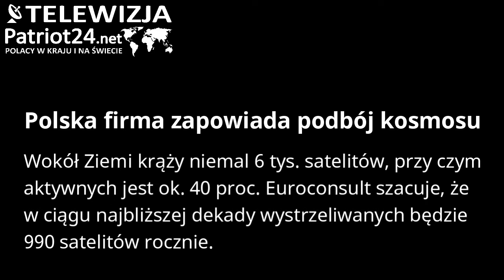PATRIOT24 TECHNOLOGIA: Polska firma zapowiada podbój kosmosu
Przez ostatni rok znacznie więcej czasu spędzamy w domach i mieszkaniach. To sprawiło, że jesteśmy z naszymi pupilami dużo częściej i dłużej niż przed pandemią.